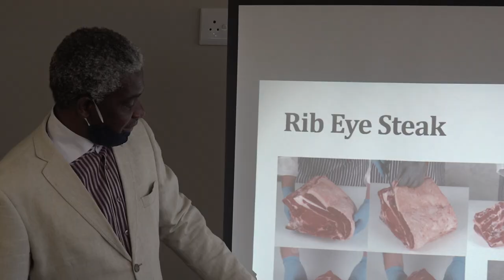Innovation hub trains its first intake